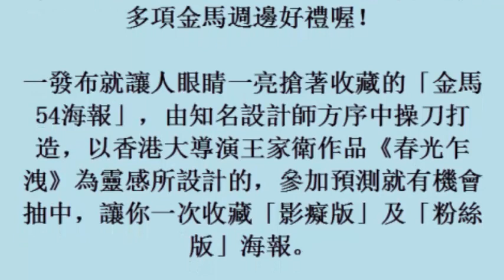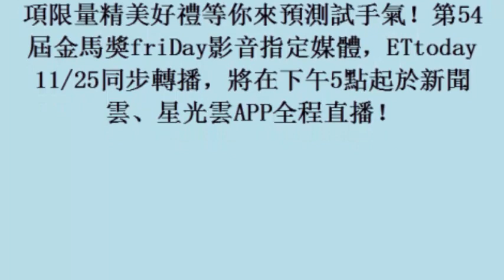快來參加金馬獎得主大預測 送你超限量週邊好禮！(31october2017)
快來參加金馬獎得主大預測　送你超限量週邊好禮！